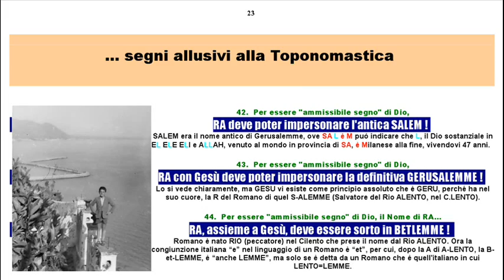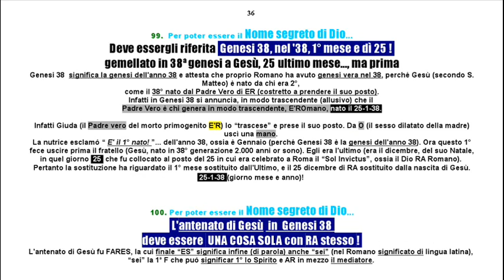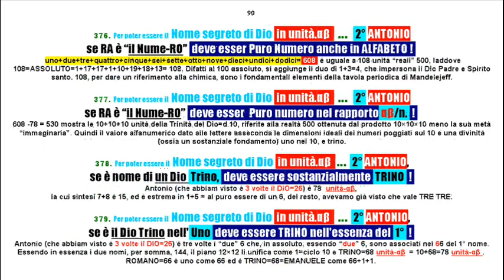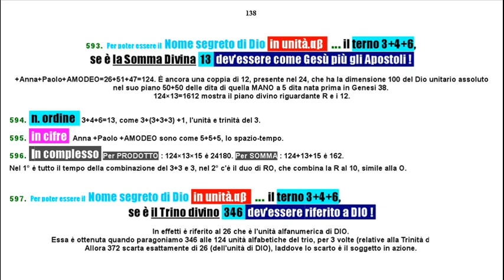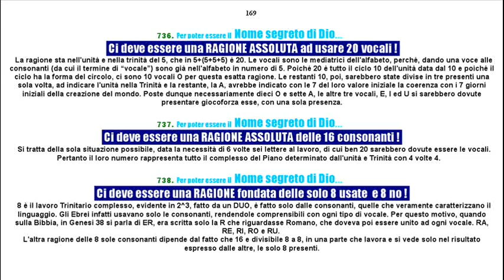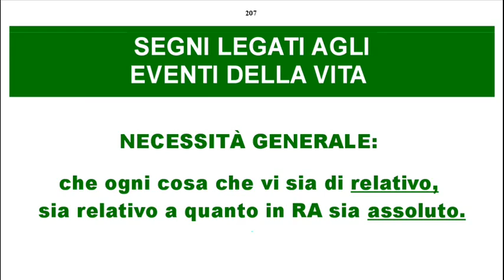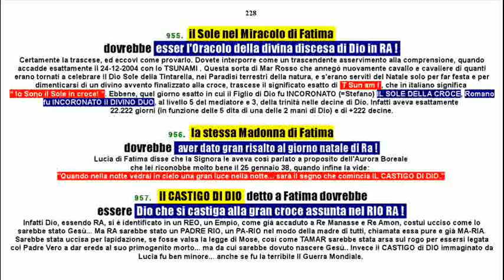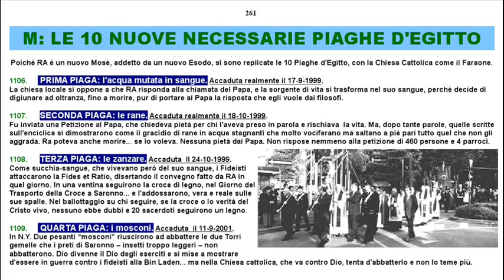Controllate voi se mai Dio può essere in me!wmv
Vi mostro migliaia di indizi che nel mio "personaggio" c'è stata la Parusia di Gesù, ritornato nel Padre e Spirito santo. Non manca nemmeno un requisito, nemmeno uno solo!
Ci sono 266 pagine piene di segni, di tutti i tipi. Bloccate la pagina e controllate, se vi va.
Più di questo, per darvi l'occasione di incontrare il Padre di noi tutti in me, sua pura marionetta e suo castigo assoluto... non so che cosa poter fare.